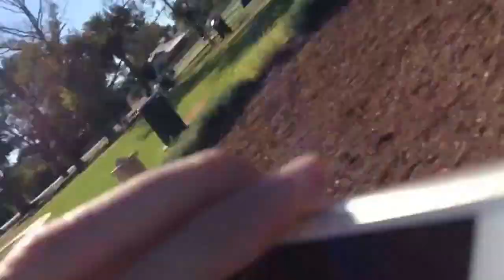Park Fun in Narrandera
Sorry it's long but this was so much fun omg.
Starring
Sophie, phoebe, kyl(i)e, braden, janeeka and meeeee!